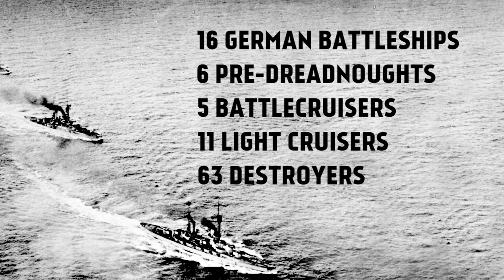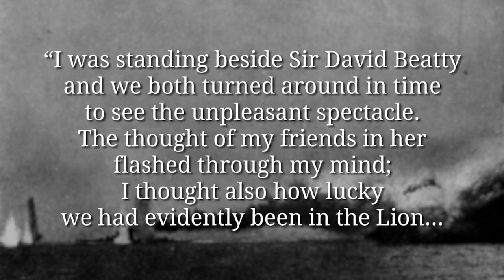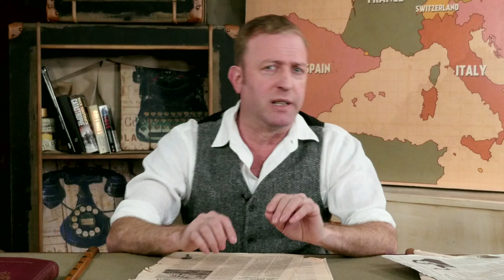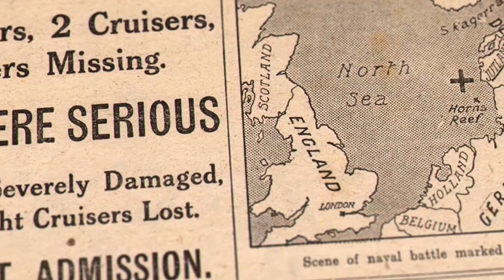The Battle of Jutland - Royal Navy vs. German Imperial Navy I THE GREAT WAR Week 97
The Battle of Jutland or the Skagerrakschlacht was arguably the biggest naval battle in history and a turning point of World War 1 as the German High Seas Fleet failed to break through the Royal Navy's blockade of the North Sea. The set trap of U-Boats fails to spring and even though more British ships were lost in the battle, it was a strategical defeat for the Germans.

The Team responsible for THE GREAT WAR is even bigger:

- CREDITS -
Presented by : Indiana Neidell
Written by: Indiana Neidell
Director: Toni Steller & Florian Wittig
Director of Photography: Toni Steller
Sound: Toni Steller
Sound Design: Marc Glücks
Editing: Steven Roberts
Motion Design: Philipp Appelt
Research by: Indiana Neidell
Fact checking: Markus Linke

Author: Indiana Neidell
Visual Concept: Astrid Deinhard-Olsson
Executive Producer: Spartacus Olsson
Producer: Toni Steller & Florian Wittig
Social Media Manager: Florian Wittig